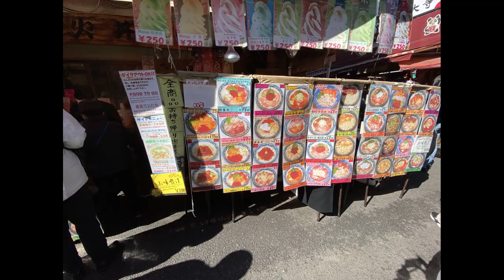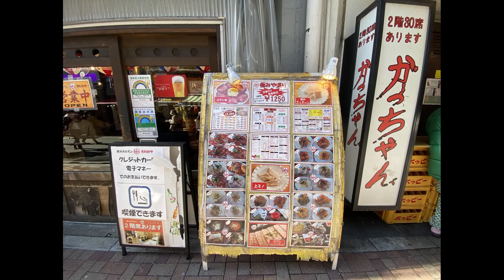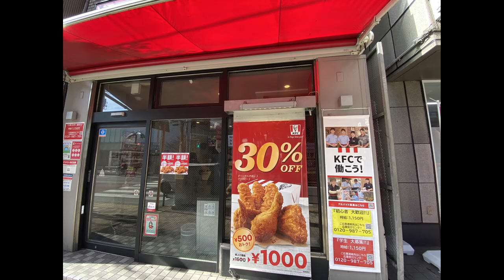DYA717 Japan After Sake tour Feb 11, 2023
6:30 a.m. breakfast at the Toyoko Inn Shinagawa Aomono Yokocho.  I caught coupla trains to Okachimachi Station.  Started a casual BURA-BURA around Ameyoko shopping street.  Great shopping place – lot’s of bargains including food!  Stopped in a small stall to rest a bit and got a beer.  Then more walking and then back to Aomono Yokocho.  Looked into the DAISO across the street from my hotel.  Had a small 7-Eleven snack and then out again to go to Ebisu. A little bit of BURA-BURA.  I saw lights attached to poles and was told they were getting ready for the Ebisu Matsuri (festival).  Then a chat with a friend and then back to hotel.  Wow, what a day!  I got my 10,000 steps;  approximately 4.5 miles.
This video is a composite of misc photos I usually share with family and friends.  Nothing fancy;  you’re welcome to view it.